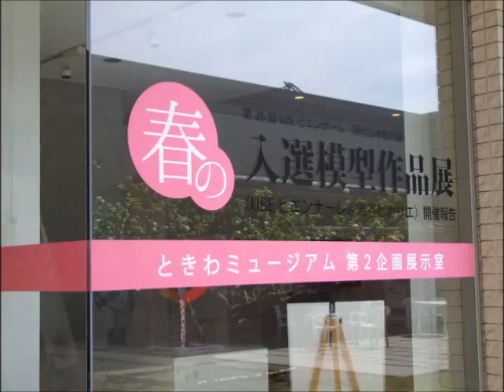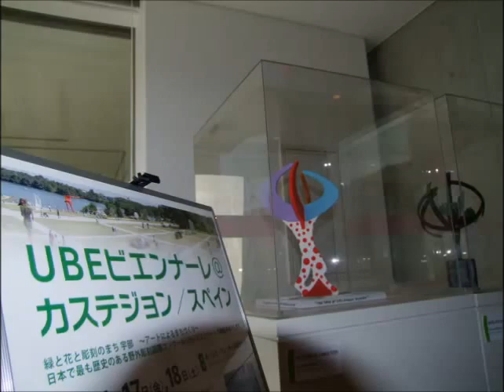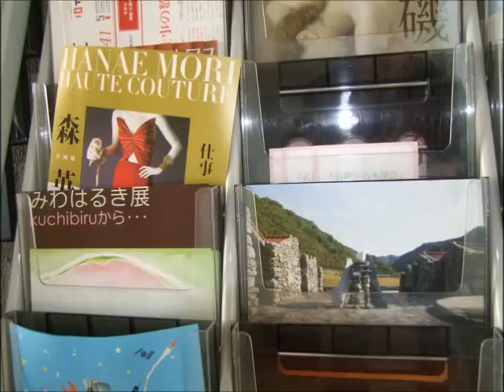UBE TOKIWA MUSEUM PARK,, GREEN HOUSE ZOO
love green   arts  music    Education   for youth.
Arts sculpture so on.